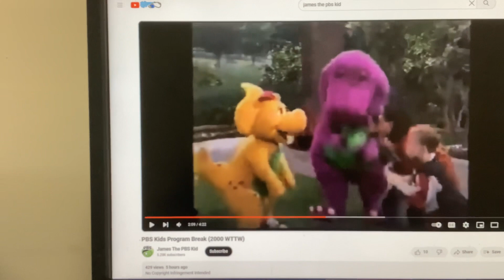Barney & Friends PBS